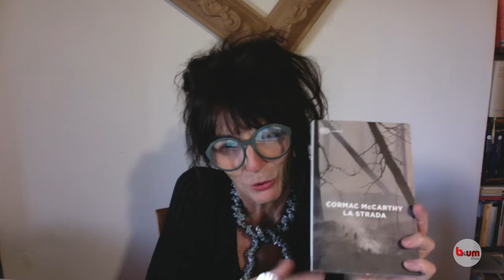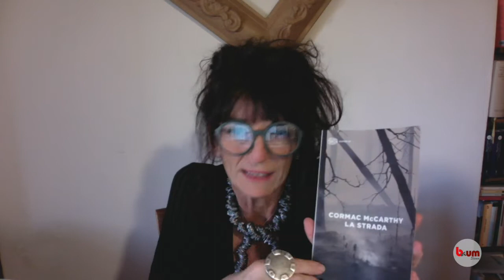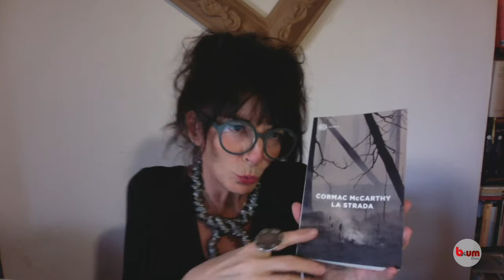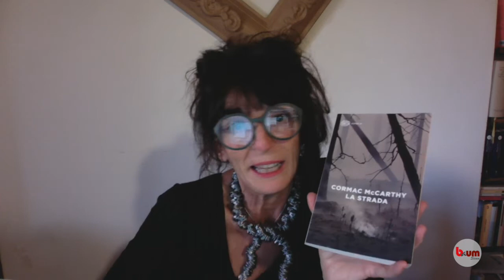…in 2 minuti – Professori, studiosi e appassionati raccontano un libro (41° appuntamento)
Questa settimana abbiamo il piacere di condividere il 3 ° booktrailer
realizzato da
Roberta Mucciarelli
che ci parla di
"La strada" di Cormac McCarthy
Trovi quest'opera in biblioteca alla collocazione 86a.3.978.